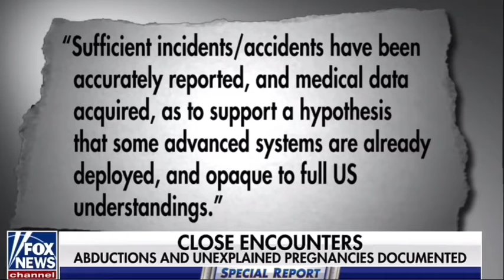UFOs sightings have left witnesses with radiation burns,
UFOs sightings have left witnesses with radiation burns, brain damage, perceived time suspension and unaccounted for pregnancies, according to interviews in newly released Pentagon report from 2010